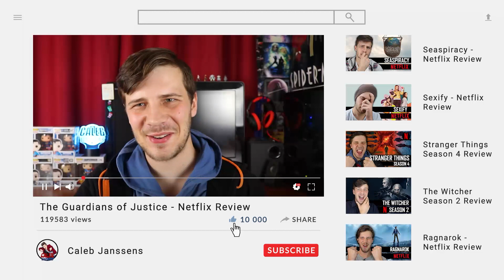The Acolyte | Revenge / Justice (Episode 2) Reaction & Review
The Acolyte is a Star Wars series that takes viewers into a galaxy of shadowy secrets and emerging dark-side powers in the final days of the High Republic era.

Starring Amandla Stenberg as Mae and Osha twins separated years ago during a Jedi covert ops mission.

TIMESTAMPS:
0:00 - Intro
0:33 - I am excited for The Acolyte!
01:12 - The goofiest stance ever...
01:30 - Is Mae a threat?
02:00 - Lazy Writing?
02:42 - Where are the lightsabers?
03:39 - Escape via sandstorm
04:06 - My thoughts on Episode 2
04:48 - Thanks for watching!